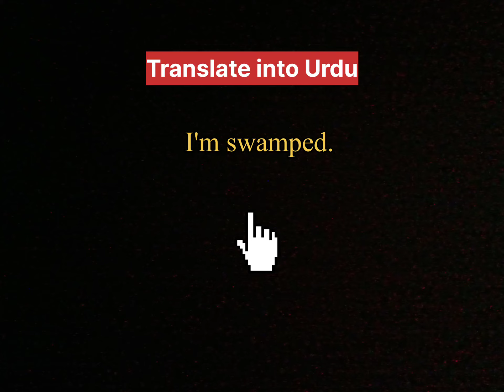Translate Into Urdu | Learn English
Welcome to the official YouTube Channel of Dr. Aleena Khalid!
(Pedagogical Studio with Dr. Aleena Khalid)

Daily Use English Sentences For English Speaking Fluently

Translate into Urdu and learn English language

Ab bachon k sath ghr me English Me bat keren.
 Daily use English Sentences for speaking English with kids and children at home.

Dive into a world of knowledge with our engaging lectures on general knowledge and essential English grammar.

Dr. Aleena Khalid's channel is your go-to resource for educational content designed to expand your understanding and boost your academic prowess.

Your Searches are here:
Basic English 40 sentences for Beginners | Spoken English| English conversation 80 | speaking practice |

14 Phrasal Verbs with "KEEP" Urdu Explanation | Phrasal Verbs used in English Phrasal Verbs | Video

55 Daily Use English Sentences with Urdu Translation | English Sentences Practice| Spoken English |

Daily Basic English to Urdu sentences | English conversation

Earn Money Online By Reading Books - Online Earning Without Investment - Work From Home

100 Sentences Starting From ' I ' for Various Situations | English speaking course | basic English

Daily Use English to Urdu Sentences For Speaking For Beginners | Urdu Sentences into English 😊😊😊

Improve your English Speaking Skills in just 4 min | English Speaking Practice @englishwithsaba9830

English basic words | 999 Basic English words in Urdu | Daily English sentences | Lesson 1

50 Very Useful Arabic Sentences in Urdu-Hindi

Daily Use English to Urdu Sentences for Speaking English in Daily Life Situations | Vocabineer

English short sentences for beginners||English conversation|English in urdu| @Englishwithsuheel

Parts of body Name with pics in Urdu meaning | Body Parts Vocabulary in Urdu | Ay english

88 Daily Use English Speaking Sentences with Urdu Translation | Grammarly

Your Queries about English Speaking:
English Speaking with Kids,
bacchon ke sath English bolna sikhe,
bacchon ke sath english mein kaise baat kare,
bacchon ke sath english kaise bole,
bacchon ke sath English mein baat karna,
bacchon ke sath English talking,
English conversation with kids,
english conversation kaise kare,
speaking English for beginners,
How to Speak English With Newborn Baby,
How to Speak English with two Years Baby,
How to speak English with 6 month baby,
Spoken English at Home,
Spoken English with kids at Home,
bacchon ke sath English bolne ka,
Small Sentences for Kids,
Small English Sentences for Kids,
Daily Use Small sentences of Kids,
Sentences For Kids,
English daily Use sentences for Kids,
English sentences for children,
Bachon k sath English Main Bat Keren,
How to Talk in English with Babies,
How to Talk with Babies in English,
Practice For English Speaking at home,
English Practice Conversation with Kids,
Speak English with Kids Sentences with Urdu Translation,